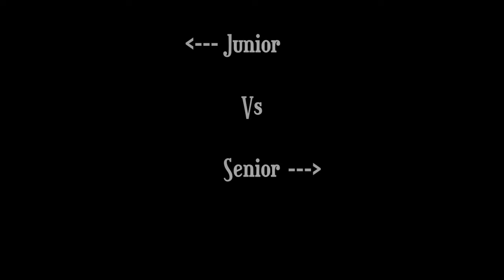Junior Vs Senior/ Sugar Free Lives/ Kamal Lochan/ Himanshu Gogoi/ Soumar/ Shivam/ Mriganka Borah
Sugar Free Lives is an upcoming Assamese Web Series.

Sugar Free Lives [SFL] Lead Cast:

Kamal Lochan
Himanshu Gogoi
Soumar Jyoti Borah
Shivam Saikia
Nandini Das
Uddipana Choudhury